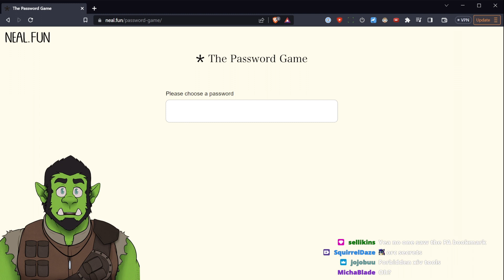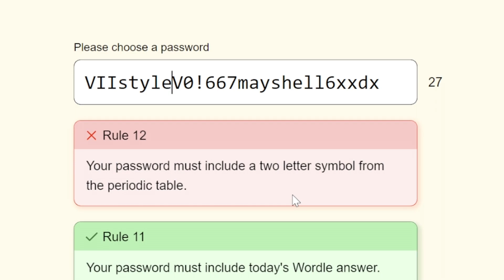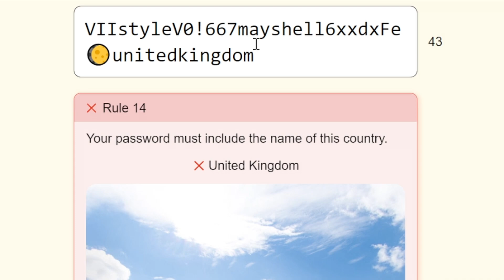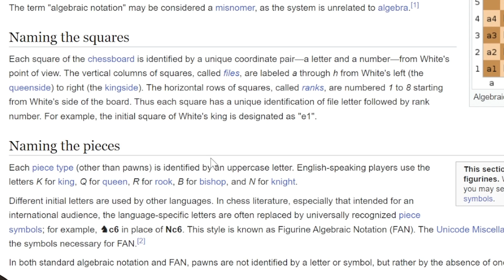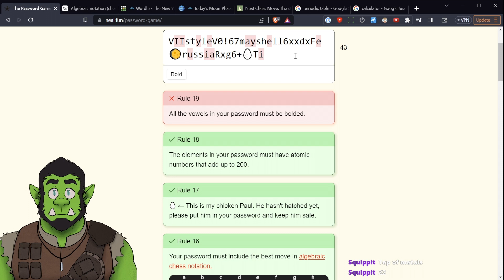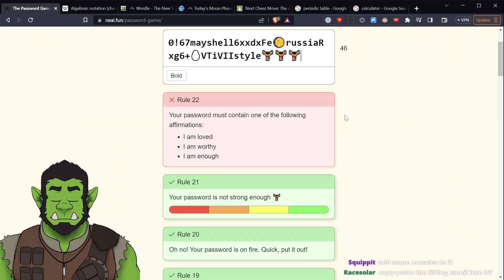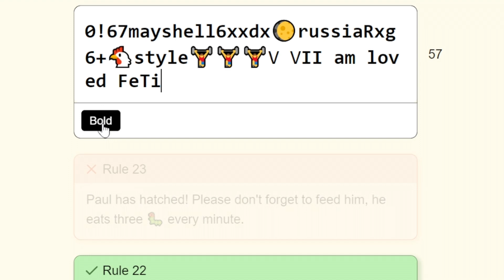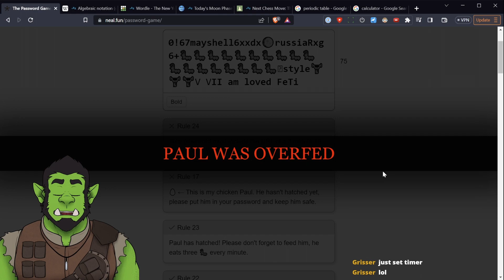Trapped in Password Hell | The Password Game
no one should put me in charge of animals, real or virtual. i need to lie down.

0:00 Intro
0:27 Rules 1-13
3:19 Rules 14-15
6:10 Rule 16
7:31 The Paul Saga Begins
7:41 Rules 18-20
9:38 Rules 21-22
12:21 Rules 23-24
13:00 The Paul Saga Concludes